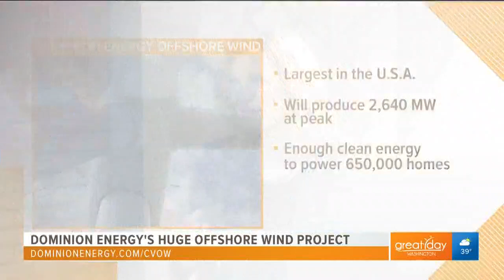Dominion Energy is building the largest offshore wind project in the US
Dominion Energy is committed to becoming the most sustainable energy company in the country.